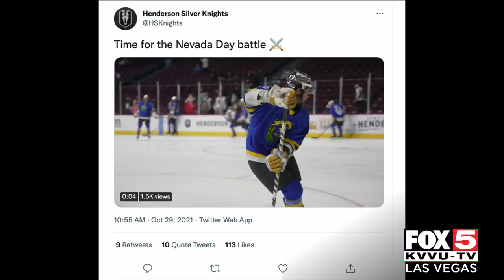Henderson Silver Knights rock state-themed jerseys for Nevada Day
The Henderson Silver Knights debuted Nevada-themed jerseys for Nevada Day, observed on Friday.